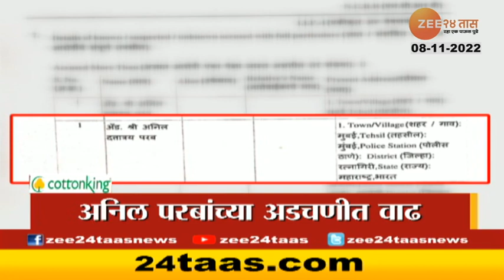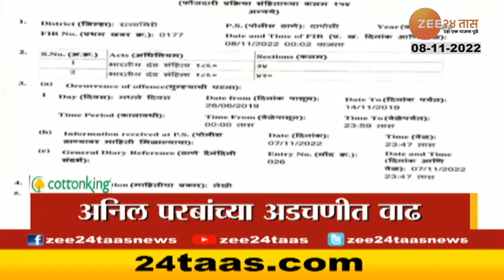Top Headlines Today | टॉप हेडलाईन्स | 13 PM | 08TH November 2022 | झी २४ तास | Zee24taas